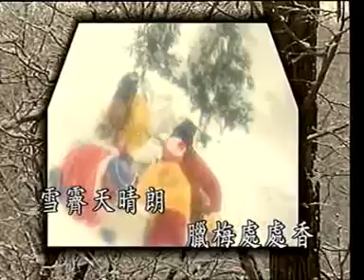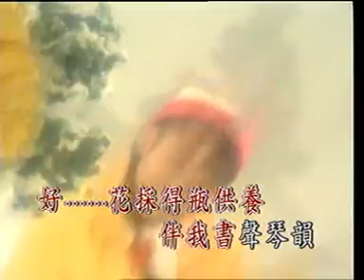儿歌 - 踏雪寻梅